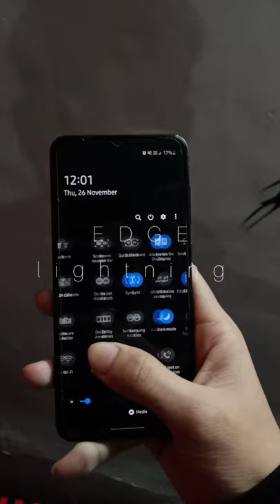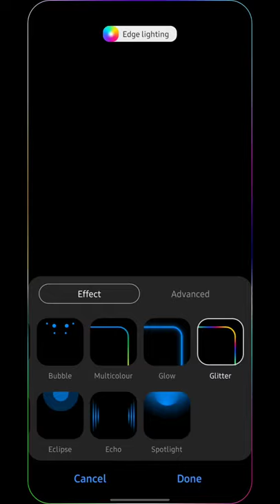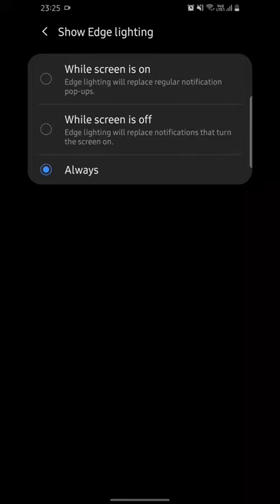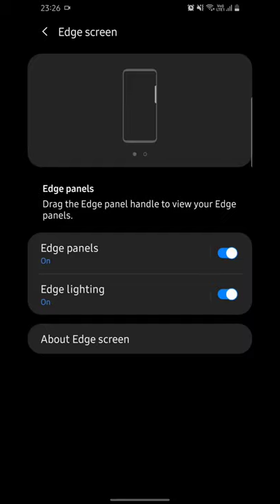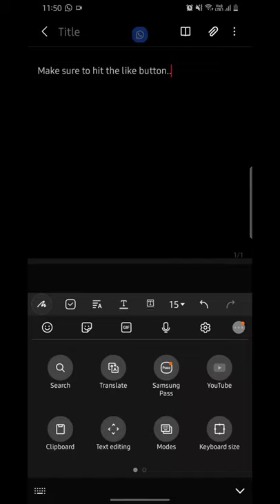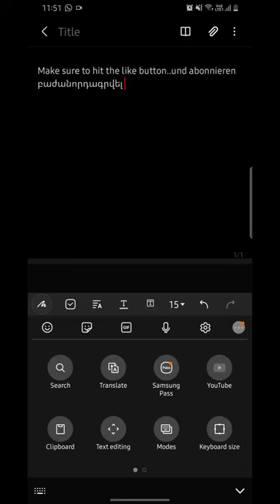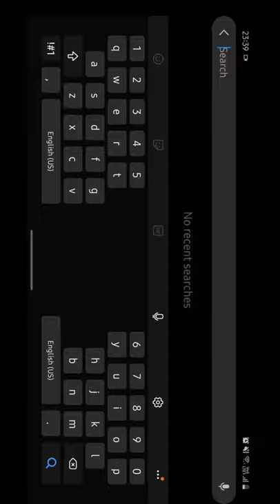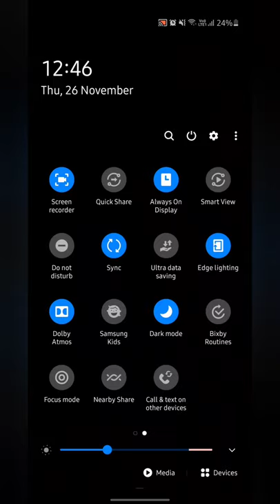One UI 2.5 - Samsung A70 (What's New )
Timecodes
0:00 - Camera
0:25 - Edge Lighting
2:26 - Edge Panel
3:37 - Keyboard
4:31 - Direct Translate
5:35 - Add YouTube Link Directly
6:05 - Split Keyboard
6:47 - Quick Share